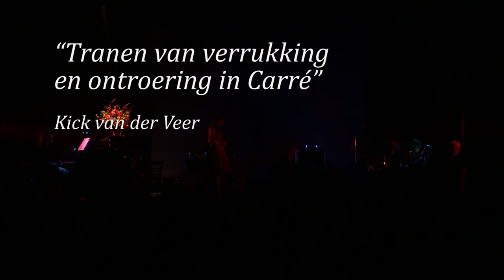In de schaduw van Toon Hermans - trailer 2022